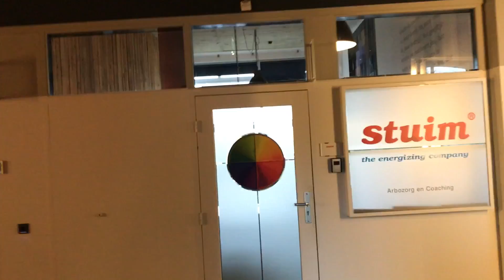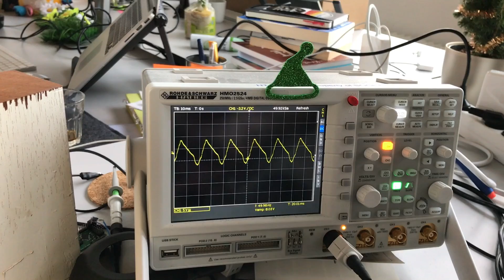Kerstlunch en de Kathodestraal oscillograaf van Pascal (VL#4)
Opvallend in deze vlog is het percentage designers die voorbij komen. Collega Emily krijgt haar eerste auto. De kat sloopt de boom van Deirdre. Terloops spreek ik Linda en vertelt Valérie over haar kerstplannen. En dan spreek ik Pascal die uitlegt wat een kathodestraal oscillograaf is. Die blijkt vreemd genoeg overigens zelf ook in kerstsferen te zijn. Andrea heeft een speciale kersttrui en bij de lunch worden nagels gelakt voor het goede doel. Vlak voor de Ignation kerstlunch word ik bestookt met een nerf gun. En Jorick zorgt voor wel een heel bijzonder einde van deze vlog. Benieuwd? Ga het checken en vind je het leuk, vergeet dan niet te liken.